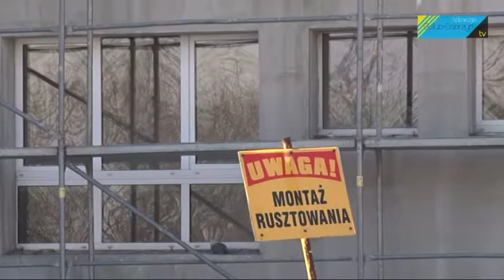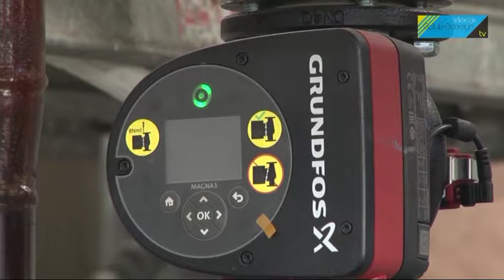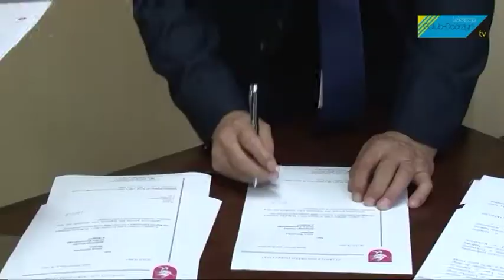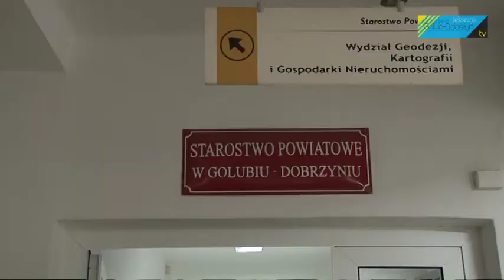Termomodernizacja Zespołu Szkół nr 1 im. Anny Wazówny w Golubiu-Dobrzyniu